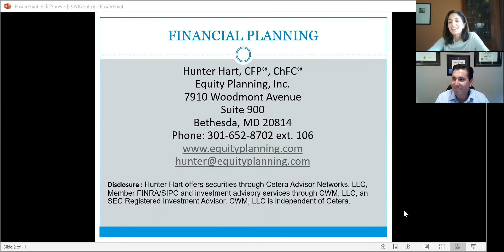Key Considerations With Financial Planning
Regina DeMeo, a top family attorney in Maryland and DC interviews Hunter Hart, a CFP with Equity Planning who shares tips for what people should consider when working with a financial planner.  Setting goals, creating a budget, and developing a strategy for your financial success is all much easier with a trusted advisor by your side.